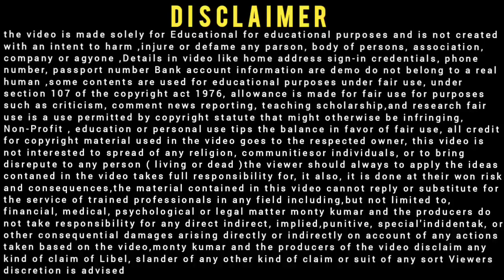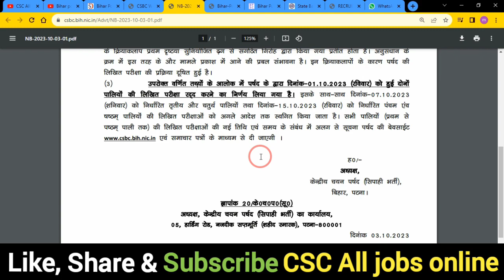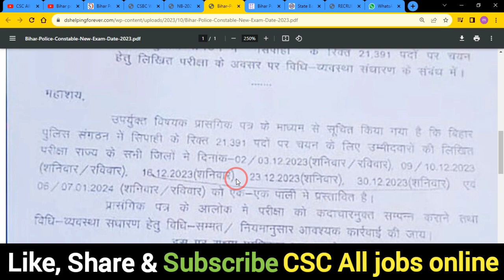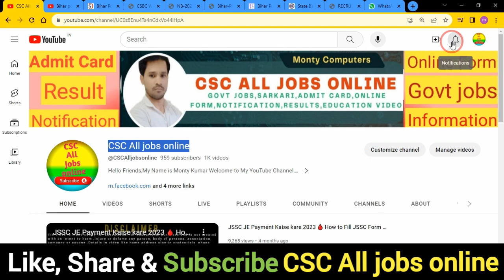Bihar Police New Exam Date लीजिए आ गई बिहार पुलिस कांस्टेबल का नया एग्जाम डेट Bihar Police Exam 2023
In this Video we discu Bihar Police New Exam Date लीजिए आ गई बिहार पुलिस कांस्टेबल का नया एग्जाम डेट Bihar Police Exam 2023
Bihar Police New Exam Date Link:-👇
file:///C:/Users/hp/Desktop/Bihar-Police-Constable-New-Exam-Date-2023.pdf

Dosto,👉is video me Maine aapko Bihar Police New Exam Date लीजिए आ गई बिहार पुलिस कांस्टेबल का नया एग्जाम डेट Bihar Police Exam 2023 ke bare me jise dekhkar aap log is Bharti k bare me Puri jaankari step by step jaan payenge, i hope ye jaankari aapke liya faydemand rahegi so do watch full video

.Thnx. you.